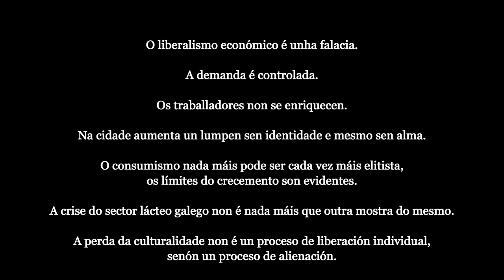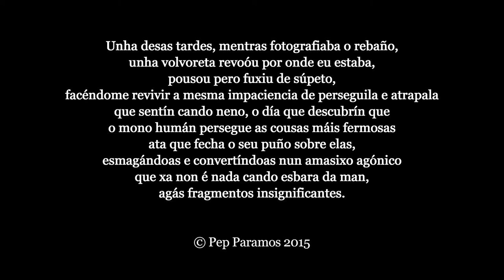Pep Paramos~The Cows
The Cows é un traballo de fotografía documental que trata de propoñer unha reflexión sobre un momento de vital importancia na despoboación do rural galego, diante da inminente aprobación do TTIP. A mundialización das mega-corporacións ten uns resultados nefastos de desestructuración social. Non só é o dano económico -perda de terras fértiles, incendios, pobos enteiros abandoados... Senón tamén o desmoronamento social e a precarización.

The cows es un trabajo de fotografía documental que trata de proponer una reflexión en un momento de vital importancia para la despoblación del rural gallego, ante la inminente aprobación del TTIP. La mundialización de las mega-corporaciones tiene unos resultados nefastos de desestructuración social. No sólo es el impacto económico -pérdida de tierras fértiles, incendios, pueblos enteros abandonados... Sino también el desmoronamiento social y la precarización.